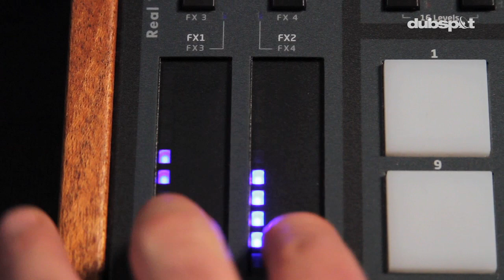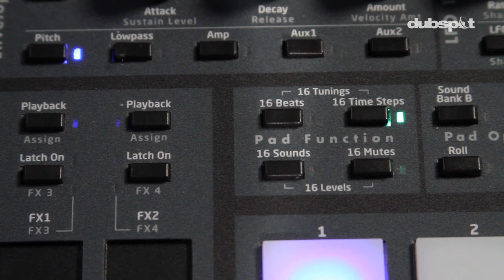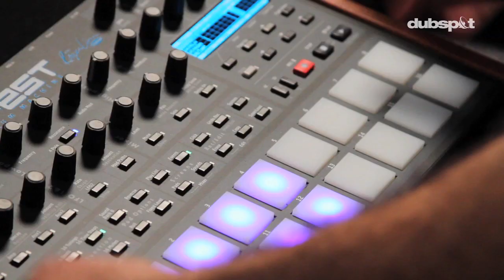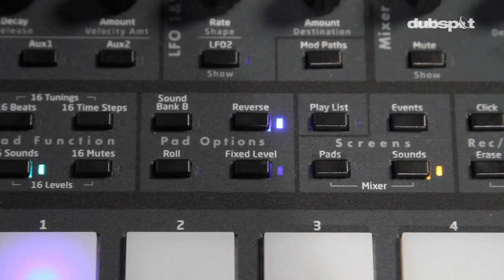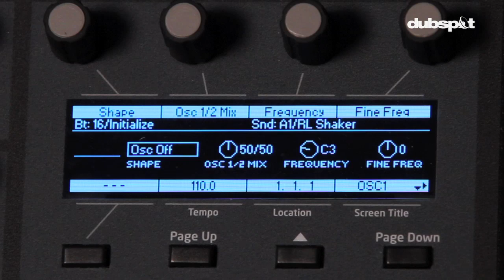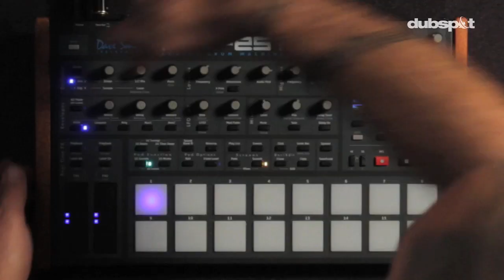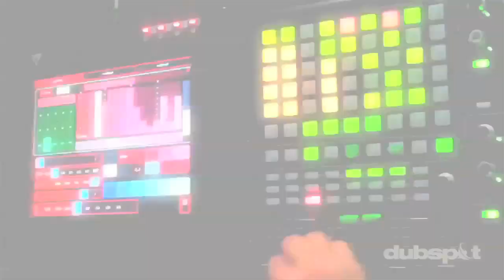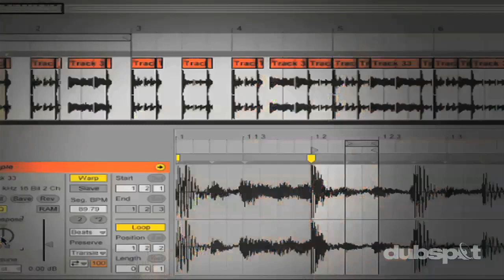'The Tempest' Innovative Analog Drum Machine / Synth from Dave Smith + Roger Linn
In this video, electronic musician and Dubspot instructor James Bernard takes a deeper look at the Tempest, an innovative analog drum machine and synthesizer from electronic musical instruments design giants Dave Smith Instruments and Roger Linn Design.

He first breaks down the drum machine and explains how it lets you create and manipulate beats and sounds in real time, demonstrating various ways you can utilize the well-thought-out pad bank for a dynamic live performance: the Tempest has sixteen pressure- and velocity-sensitive pads to which you can assign thirty-two unique drum sounds with different settings for each.

Bernard also explains the synthesis aspect and showcases some of the rich sounds you'll find in the Tempest, essentially a six-voice analog synthesizer with four oscillators per voice, as well as many original effects devices. The Tempest is not your average drum machine or synthesizer: whether in the studio or in a live performance environment, the sonic possibilities with this machine are boundless.